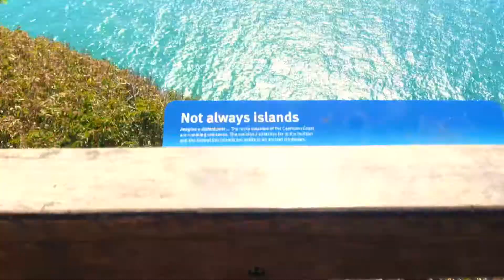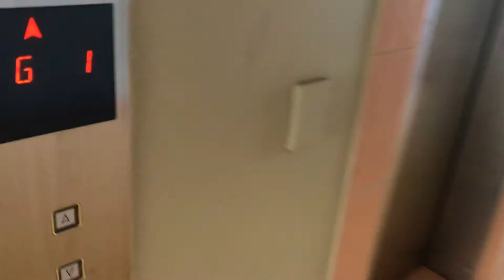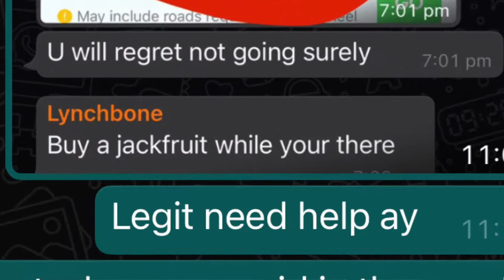Do NOT try this at home...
This was dumb.

Vlog #11! Seriously, don't try this at home...